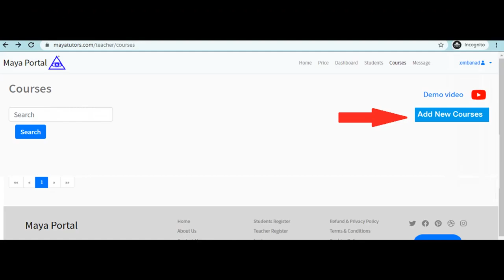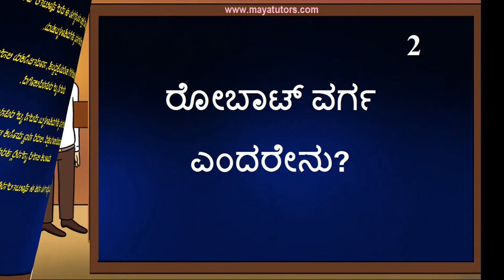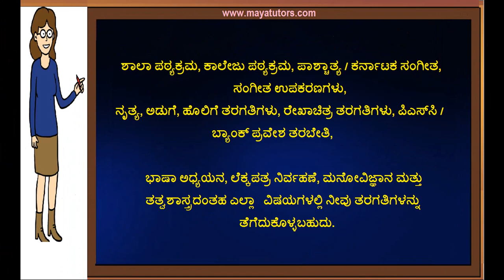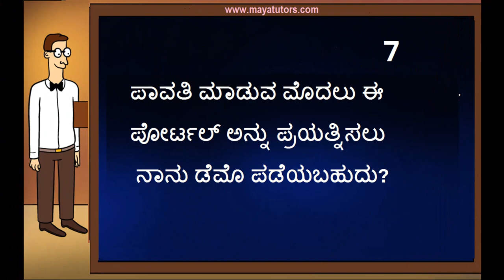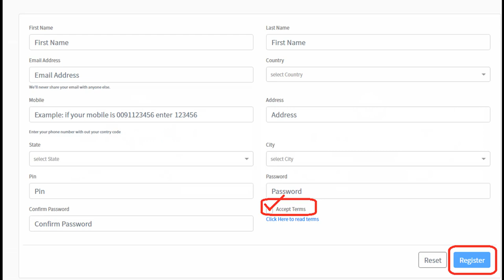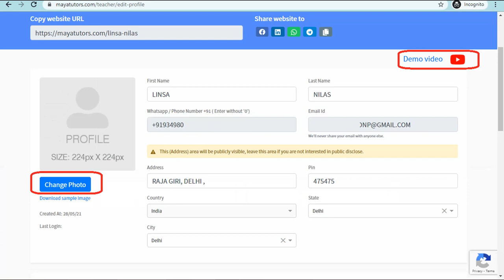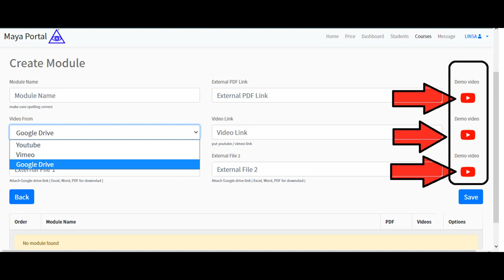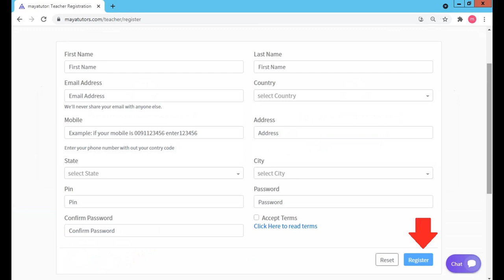Free Online Teaching Website Davangere